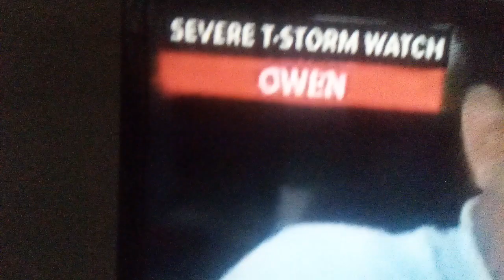Tornado warning actually this time in my area. Sirens going off.